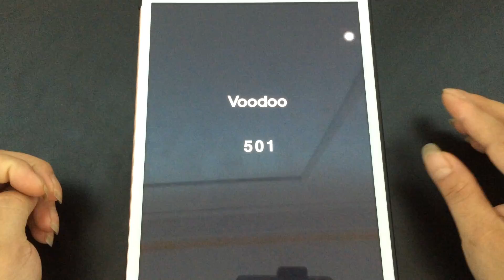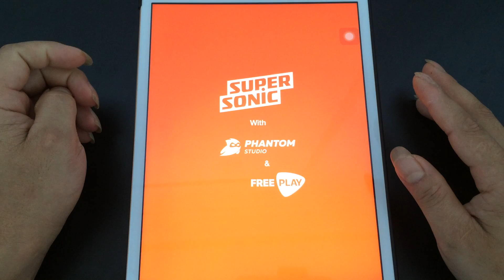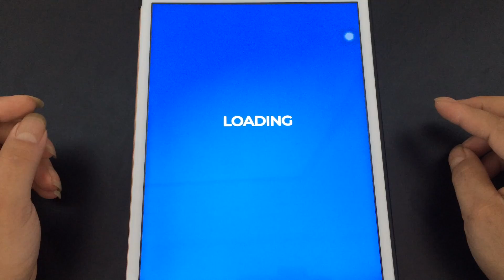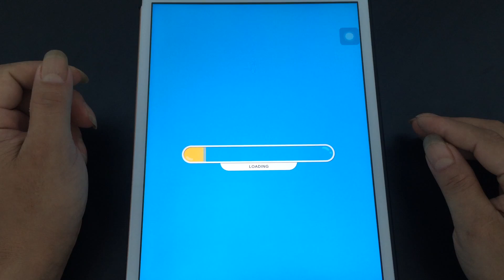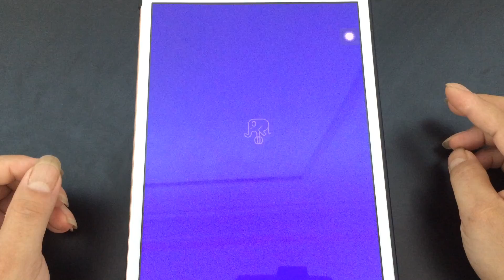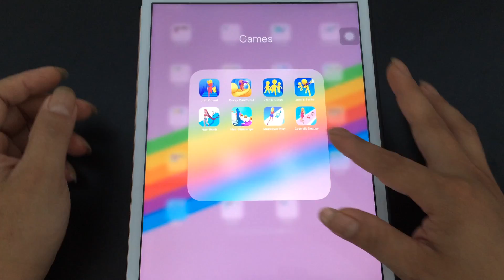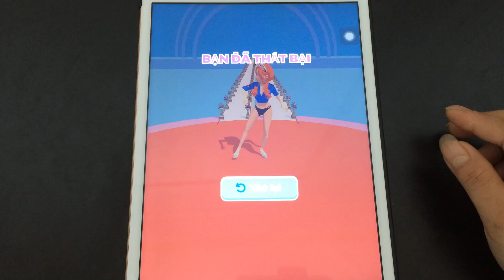Join Crowd,Curvy Punch,Join Clash 3D,Join Strike,Hair Rush,Hair Challenge,Makeover Run,CatwalkBeauty